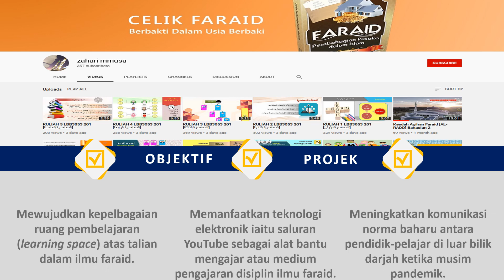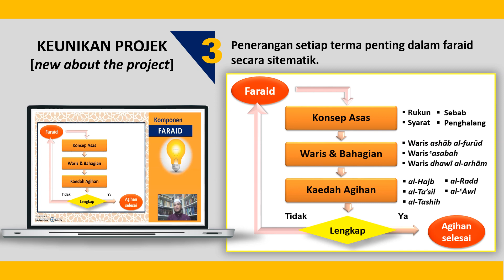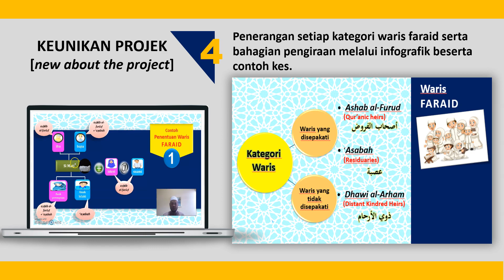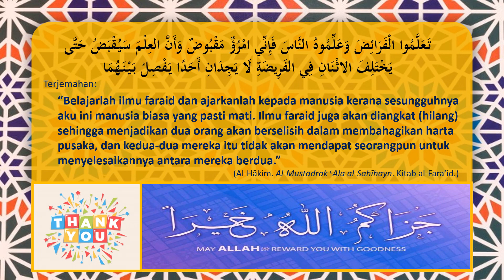EDUINNOVATION 2020 [UKM]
Video Pertandingan Eduinnovation 2020 UKM
Tarikh: 2 DECEMBER 2020 [ONLINE]
Penganjur: FAKULTI PENDIDIKAN UNIVERSITI KEBANGSAAN MALAYSIA
Tajuk: CELIK FARAID: PEMBELAJARAN FARAID DALAM NORMA BAHARU
Ketua Projek: ZAHARI BIN MAHAD MUSA
Ahli-ahli Projek: PROF MADYA DR MUSHADDAD BIN HASBULLAH
                            PROF MADYA DR MOHAMAD ZAHARUDDIN BIN ZAKARIA

Keputusan: EMAS [GOLD]